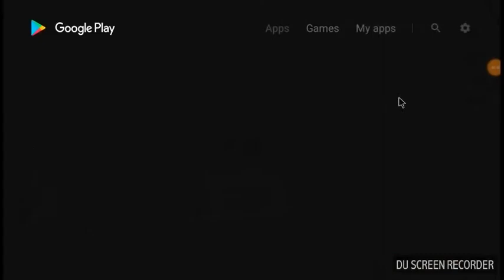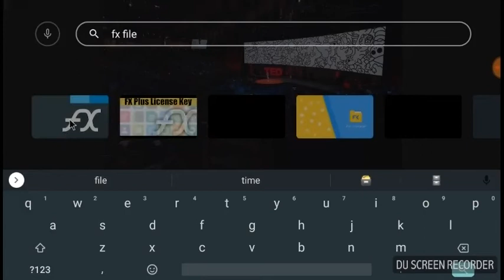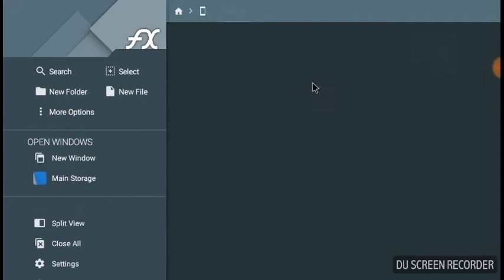How to download fx file explorer in mi TV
horror vlog channel